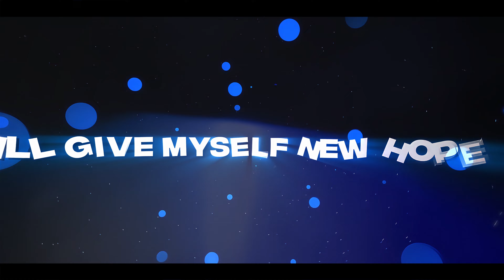PAYNE | "NEW PAIN" | Ft. @CodeRogue67 | [Blue Exorcist AMV]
-Mix/Master by PAYNE
-Production by @ChiraProducciones
-Lyrics by PAYNE, Code Rogue
-Vocals by PAYNE, Code Rogue
-Video by MADAO

Song Description:
Made this song a couple months back. I wasn't entirely sure about posting it but I finally gained some confidence to do it. This song is based on some of the malice I had then but overall the song is more about what happened in my personal life outside of music. A lot was happening accusations were made and depression was at an all-time high I wanted to release it all in one track that I'd be proud of. Enough of my rambling I hope you enjoy the song, everyone! 🔥🔥🔥🔥🔥🔥

Isaiah 41:10 - God strengthens you